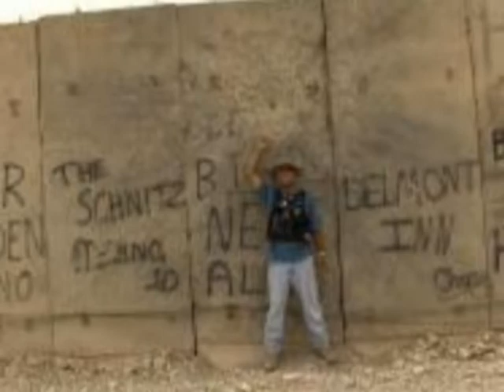the reaper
mavric's slide show